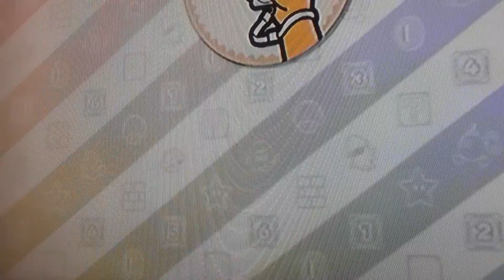Playing Mario party 10 😁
Ohh yeah